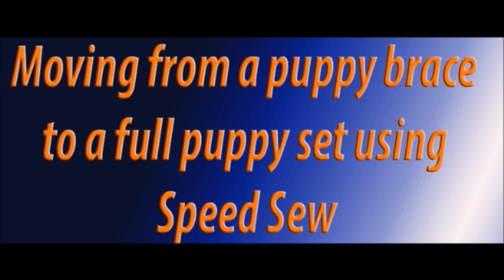Agile Puppy Ears Jan2016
Agile Shelties show how the puppy brace and ear tip is set using Speed Sew. Tablet shows us how the brace and tip were done, then 9.5 weeks old Tiana gets her tips re-done.  As it turned out Tiana's brace was re-done once, but the tip on the ears needed re-doing every 2-3 weeks.  Around 9 months of age Tiana's ear tip stayed and gluing was done. Your welcome to visit Tiana's space on the net